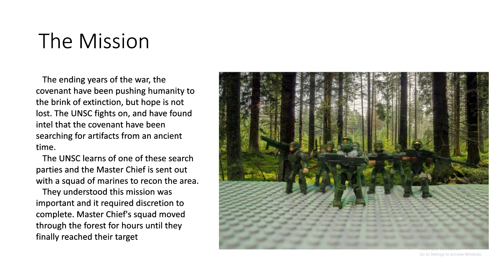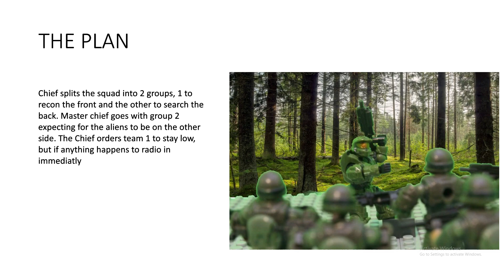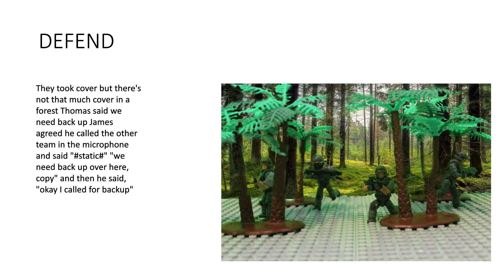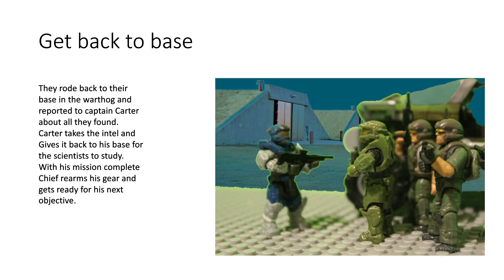OPERATION BRAVO: A lego story